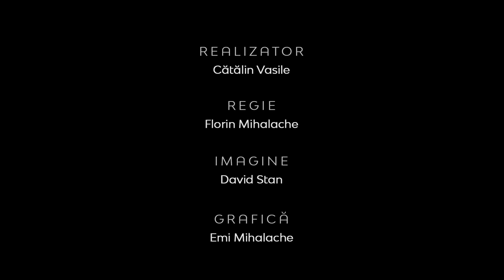Realitatea la zi | Rebeliunea umană ca mod de viaţă | Ioan Cocîrţeu, pastor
Realitatea la zi | Rebeliunea umană ca mod de viaţă  | Ioan Cocîrţeu,  pastor la Biserica Creştină Baptistă Nr. 2 din Timişoara